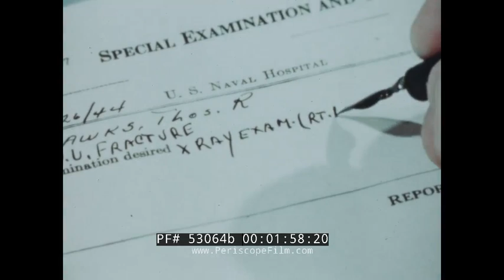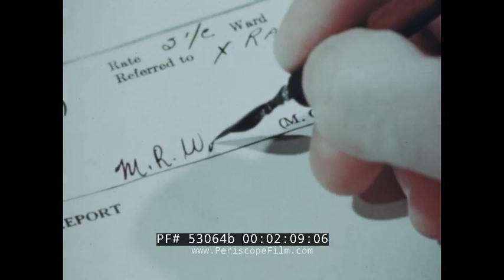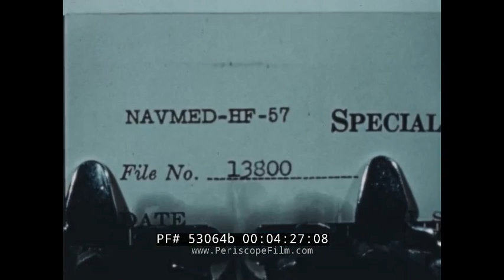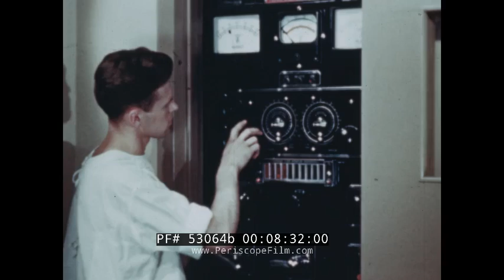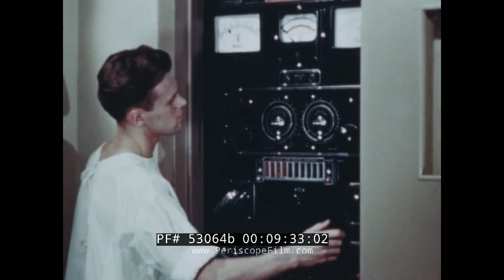ROUTINE X-RAY PROCEDURE 1940s U.S. NAVY RADIOLOGY TRAINING FILM 53064b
Made in 1944, this U.S. Navy produced film shows operation of various x-ray machines including those used for dentistry. It also shows some of the medical paperwork, precautions and process. A broken leg is x-rayed at 7:00. At 11:50, processing of x-ray film in a dark room is shown, and at 12:00 a doctor examines the developed film, and at 14:00 an assistant files away the x-ray print.